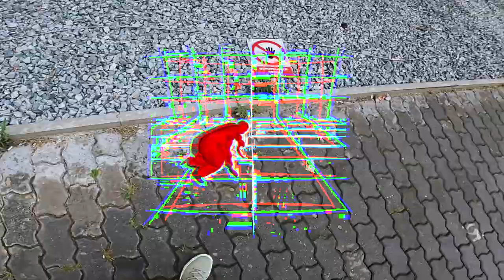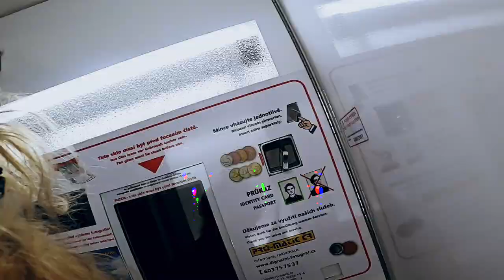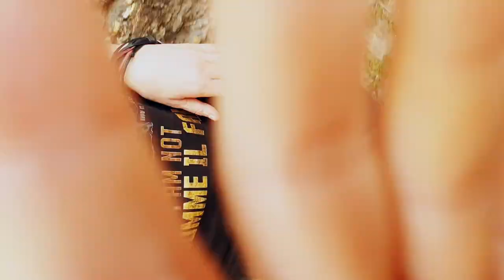Ambassador21 - The Passenger (Official video)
Celebrating their 20th Anniversary, AMBASSADOR21 coming up with new album and bunch of excellent releases. "Psychedelic Party (In Solitary Cell)" EP is one of them.
Released on Bandcamp only!

There are 2 cover versions. The first one is "The Passenger" by one and only IGGY POP. The second one - "Eternal Spring (Вечная Весна)" by legendary siberian punk band ГРАЖДАНСКАЯ ОБОРОНА (GRAZHDANSKAYA OBORONA) who changed the face of soviet underground music.
Why AMBASSADOR21 covered these song today? Because right now, right here, right. Oh, stop reading that, just let music play.

We've made "Psychedelic Party (In Solitary Cell)" free for you. But of course, we appreciate your support. Thank you!

Keep music alive!

Produced and performed by Ambassador21:
Natasha A Twentyone and Alexey Protasov;
Written by Ricky Gardiner, Iggy Pop, Egor Letov.
Video edited by Alexey Protasov; directed by Ambassador21.
From "Psychedelic Party (In Solitary Cell)" EP (INV064, Invasion)